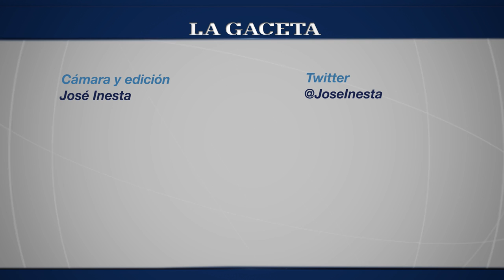San Martín derrotó a San Jorge 3-0 en La Ciudadela